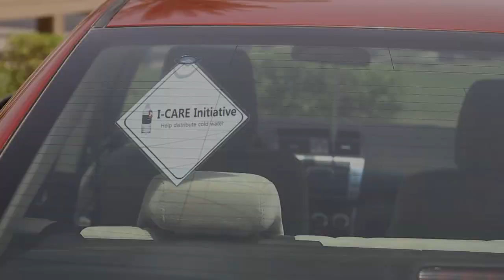I-CARE Initiative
Our I-CARE official video, thanks to SNKProductions.

We distribute cold bottles of water to construction workers in Oman.